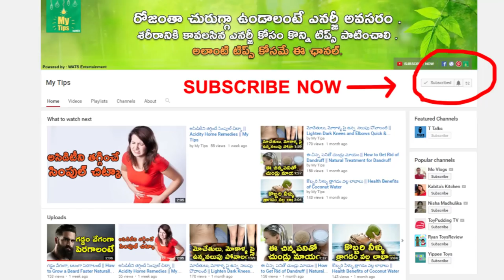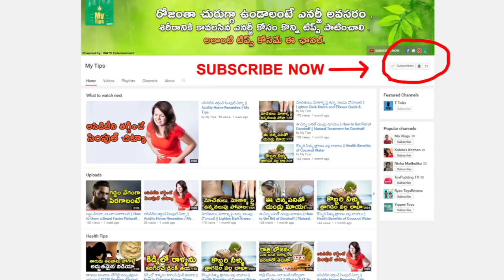రంగులు మారే శివలింగాలు || Colour Changing Shiva Lingam Mysterious || T Talks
manastore Kalyanasundaresar Temple Colour changing Shiva Lingam / Temple Where Shiva Changes Colors Five Times A Day / The temple of the colour changing Lingam / Miraculous Shivling in Dholpur changes colour thrice a day / Amazing: Shivling changes colour thrice a day / Mysterious Colour Changing Lord Shiva's Lingam / T Talks

Kalyanasundaresar Temple or Thirunallur is a Hindu temple dedicated to the deity Shiva, located in Nallur, in the outskirts of Kumbakonam in Tamil Nadu, India. Shiva is worshiped as Kalyansundaresar, and is represented by the lingam. His consort Parvati is depicted as Girisundari. The presiding deity is revered in the 7th century Tamil Saiva canonical work, the Tevaram, written by Tamil saint poets known as the nayanars and classified as Paadal Petra Sthalam. The legend of the temple is associated with sage Agastya and Amaraneethi Nayanar, one of the 63 nayanars, the Tamil Saiva saints. The lingam in the temple is believed to change colours five times during the day time.

The temple complex has three precincts and houses two gateway towers known as gopurams. All the central shrines of the temple are located in an artificial hillock, while the shrine of Kali is located in the third precinct in the basement. The original masonry structure was built during the Chola dynasty in the 9th century, while later expansions are attributed to Vijayanagar rulers of the Sangama Dynasty (1336–1485 CE), the Saluva Dynasty and the Tuluva Dynasty (1491–1570 CE). The temple has six daily rituals at various times from 5:30 a.m. to 10 p.m., and twelve yearly festivals on its calendar. Devotees are blessed with Sadari, a practice followed only in Vishnu temples. The temple is maintained and administered by the Thiruvaduthurai Adheenam from the early 13th century.

Amazon Pro 355 ELT 3S Frost-free Double-door Refrigerator (340 Ltrs, Alfa Steel)/aimg src=